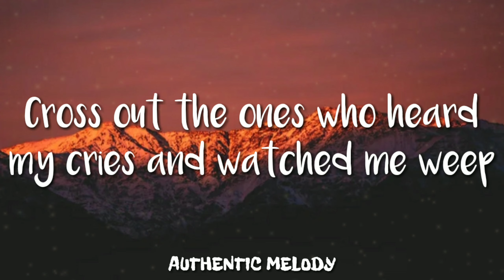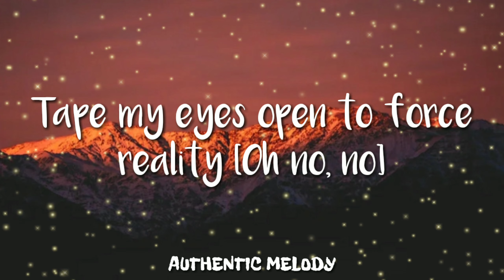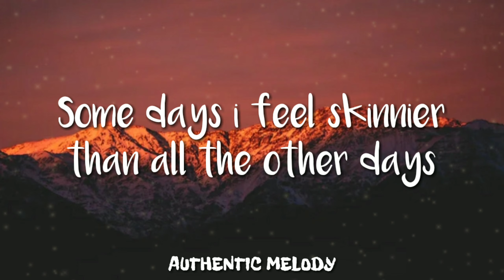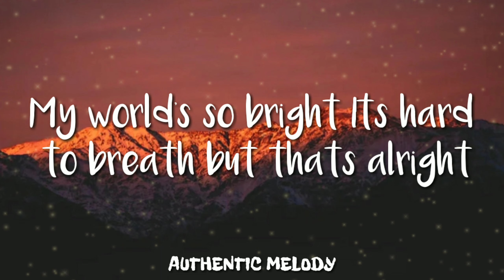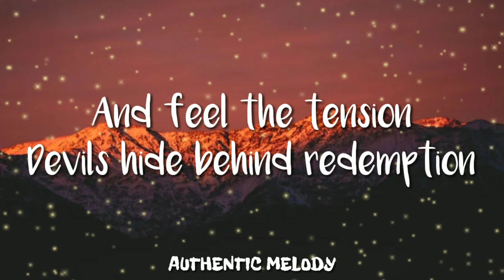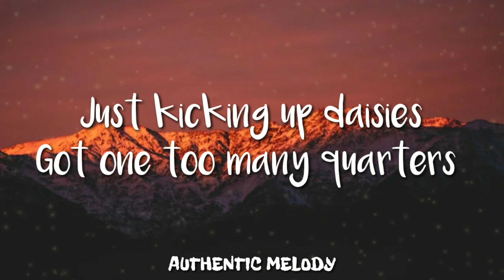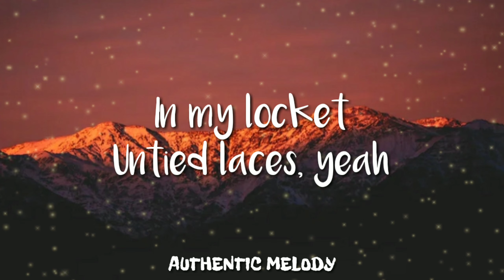Cradles - Sub Urban (Lyrics)